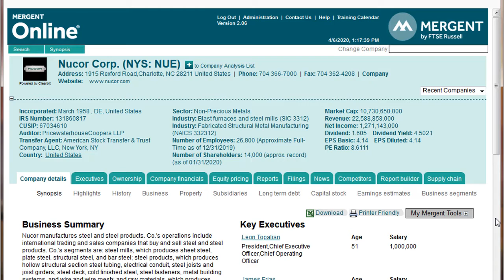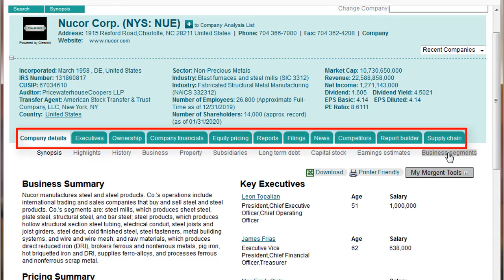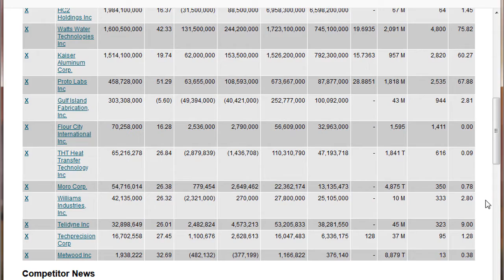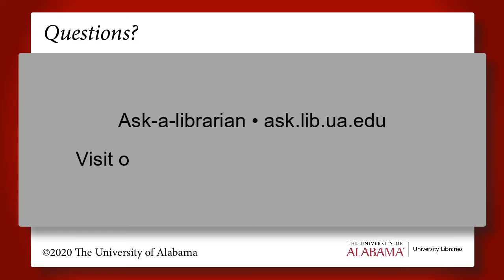Mergent Online - Basic Search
How to use Mergent Online's basic search.